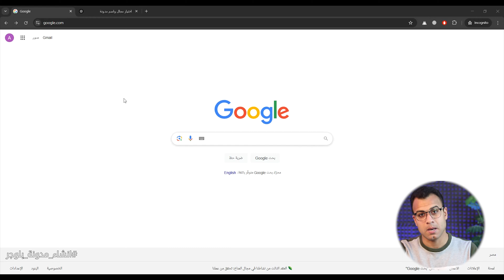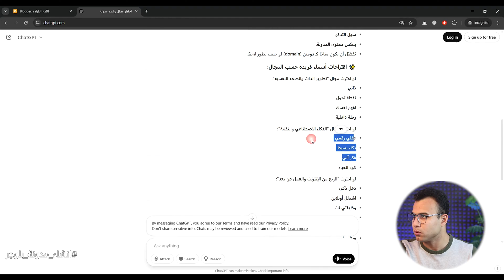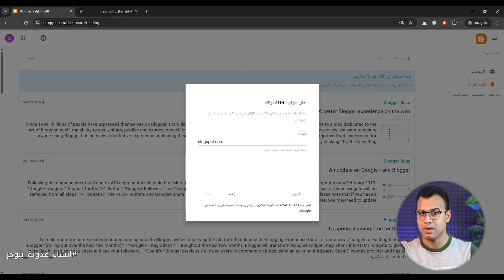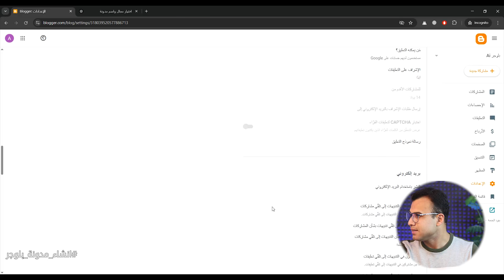انشاء مدونة بلوجر للمبتدئين {البداية} من الصفر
انشاء مدونة بلوجر ناجحة للمبتدئين في هذا الفيديو، تعلم اول مجال الربح من الإنترنت ومش عارف تبدأ منين، الفيديو ده معمول مخصوص ليك في الفيديو ده هنتعلم إزاي تنشئ مدونة بلوجر للمبتدئين خطوة بخطوة، دورة شاملة لتعليم بلوجر للمبتدئين، وهتلاقيه مليان شروحات عملية وتطبيقات خطوة بخطوة عشان تستفيد بأقصى درجة. مش بس كده، ده كمان هيساعدك تفهم أساسيات تهيئة محركات البحث (SEO) عشان مقالاتك تظهر في الصفحات الأولى.

0:05 شرح انشاء مدونة بلوجر للمبتدئين
2:13 الربح من الانترنت من بلوجر
3:15 انشاء مدونة بلوجر من الصفر
4:00 طريقة الربح من بلوجر

الكلمات الدلالية:
طريقة انشاء مدونة بلوجر مجانية بشكل احترافي، وهنتكلم عن كل حاجة بالتفصيل من أول إنشاء حساب بلوجر، اختيار اسم المدونة، والتخصص أو النيتش المناسب، لحد ضبط الإعدادات الأساسية، وتركيب قالب احترافي يخلي مدونتك شكلها احترافي وتنافس المواقع الكبيرة.

إنشاء حساب بلوجر جديد بكل سهولة وبدون أي تعقيدات، اختيار اسم مدونة احترافي وجذاب يعبر عن محتواك. هيتم شرح منصة بلوجر وأهم الأقسام اللي فيها، اختيار قالب بلوجر مناسب وشكله حلو ومتجاوب مع كل الأجهزة (موبايل وتابلت وكمبيوتر) وايضا كيفية تخصص قالب بلوجر وتغير الألوان والخطوط والشكل العام عشان مدونتك تبقى مميزة وفهم طريقة كتابة أول تدوينة ليك بشكل احترافي ومتوافق مع السيو.